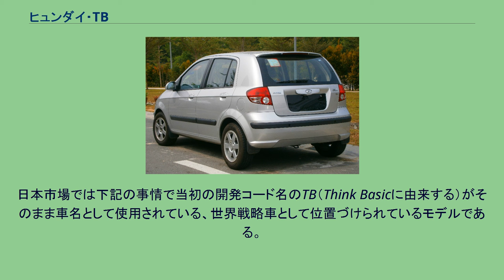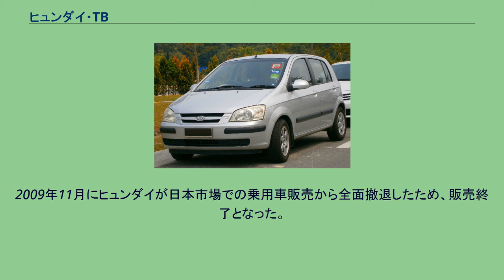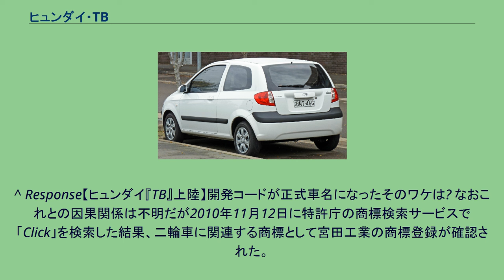ヒュンダイ・TB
ゲッツ（前期） フロント ゲッツ（前期） リア TBは、韓国の現代自動車が2002年から生産・販売するサブコンパクトカー。
日本市場では下記の事情で当初の開発コード名のTB（Think Basicに由来する）がそのまま車名として使用されている、世界戦略車として位置づけられているモデルである。
派生車種として、クロスオーバー版のGetz Crossなどがある。
試作車には、オールアルミ車体によるもの、アクセントに続くハイブリッド仕様などがある。
2002年10月に車両本体価格90万円弱（税抜き、当時）という低価格路線で日本市場に乗り出したものの、スズキ・スイフトなど低価格な小型車や軽自動車という強力なライバルの存在があり、スタイルの地味さ等、商品訴求力が弱いTBは販売面で苦戦を強いられた。
反面、欧州で設計開発された仕様そのままの走りは、特に高速域において日本車では味わえない安定の良さを感じさせ、プアマンズ・ユーロコンパクトとして一部に熱狂的なファンが存在する（実際、2代目アクセントを酷評したBBCの『トップ・ギア』においても｢（価格面で厳しくなってしまっているが、モノ自体は）悪くない｣と言われるほどである）。
2002年から1,300ccSOHC12バルブのガソリンエンジンモデルの5ドア・右ハンドル・AT仕様が日本へ輸入された。
導入されたモデルは日本の道路事情に合わない非常に高速寄りのギヤレシオ（100km/h時にエンジン回転数が約2,300rpm）が採用されており、この高すぎるギヤ比が災いし市街地では力不足が感じられたうえ、燃費向上に有利となるトルクコンバーターのロックアップが80km/h以上にならないと作動しないため市街地での燃費も伸び悩んだ。
この欠点はフロントグリルがメッキ仕様になったマイナーチェンジ後のモデルで、ギヤ比が多少低めに変更されモード燃費も改善された。
その後2005年10月にマイナーチェンジされ、ヘッドライト、テールライトの意匠変更をはじめ、エンジンが1,400ccDOHC16バルブに変更になったと同時に、さらにギヤ比が中低速よりになり排気量の拡大もあって市街地での俊敏な走りを実現したがモード燃費は悪化した。
TB試乗一例(Goo-net)　足回り等のセッティングはヨーロッパ仕様そのままを持ってきており、スピードメーターも220km/hレンジである。
ウインカーレバーを日本車同様ハンドルの右側に装備していることは、輸入車としては珍しい。
レギュラーガソリン仕様であることも輸入車としては珍しい。
平成17年排ガス基準75%低減レベルの「★★★★」認定を受けている。
沖縄では一時期レンタカーに使われていた。
公表はされていないが、レンタカーなどに使用される最小装備グレード(GL)以外は盗難警報システムが標準装備されている。
また、ライトの消し忘れによるバッテリーあがりを防止するために、エンジンを停止させた後運転席ドアを開けると自動的にヘッドライトおよびテールランプが消灯するシステム（バッテリーセーバー）が全車に標準装備となっている。
なお仕向地によって1,600ccエンジンや3ドア車もラインナップされ、装備もサンルーフ、リアフォグランプ、ステアリングオーディオコントロール、MT仕様などがある。
2006年夏には現代自動車がオフィシャルパートナーをつとめたFIFAワールドカップドイツ大会の限定車が発売された。
2008年に後継車種であるi20が登場したが、その後も継続して生産・販売された。
2009年11月にヒュンダイが日本市場での乗用車販売から全面撤退したため、販売終了となった。
日本市場では開発コード名のTBがそのまま車名として使用されているが、日本国外での名称は となっている。
日本においての名称がTBになった理由として、Clickは先に他社が取っていたため登録できず、Getzは商標登録済みであるが名前がトヨタ・ヴィッツに似てしまうことが背景にあるとされている（欧州では同車の名称が「ヤリス」のため問題はない）。
^ Response【ヒュンダイ『TB』上陸】開発コードが正式車名になったそのワケは? なおこれとの因果関係は不明だが2010年11月12日に特許庁の商標検索サービスで「Click」を検索した結果、二輪車に関連する商標として宮田工業の商標登録が確認された。